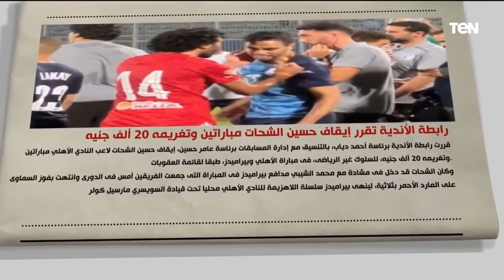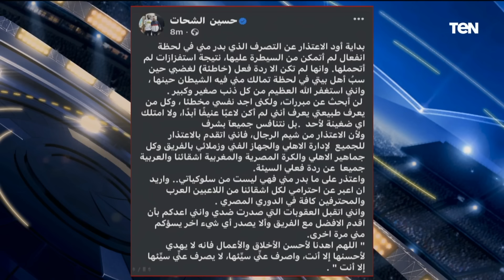ماذا ينتظر حسين الشحات بعد ضرب محمد الشيبي خلال لقاء الأهلي وبيراميدز؟ | البريمو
البريمو - حلقة الاثنين 24 يوليو 2023، والتي تناول خلالها الإعلامي إسلام صادق، أزمة اللاعب حسين الشحات، تحت عنوان "ماذا ينتظر حسين الشحات بعد ضرب محمد الشيبي خلال لقاء الأهلي وبيراميدز؟".